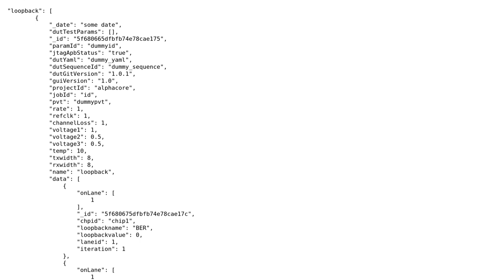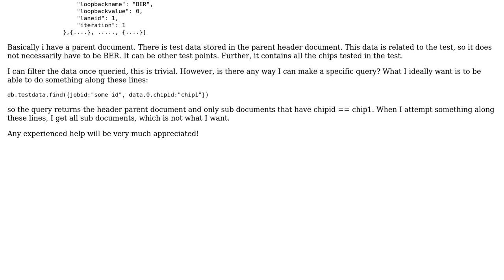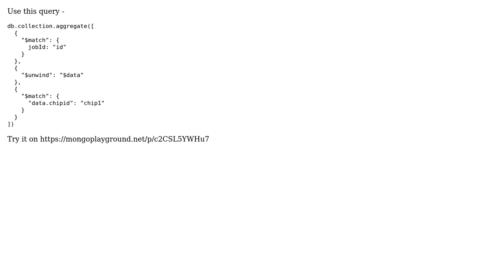querying specific sub documents in MongoDB using mongoose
With thanks & praise to God, and with thanks to the many people who have made this project possible! | Content (except music & images) licensed under CC BY-SA | Music | Images & others | With thanks to user wak786 user Paul Kumar and the Stack Exchange Network Trademarks are property of their respective owners. You are responsible for your own actions.